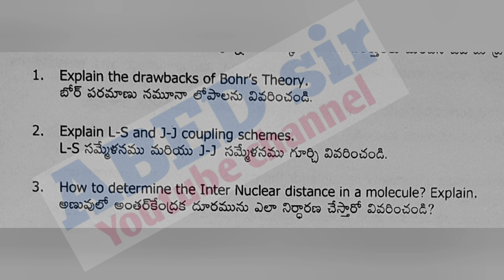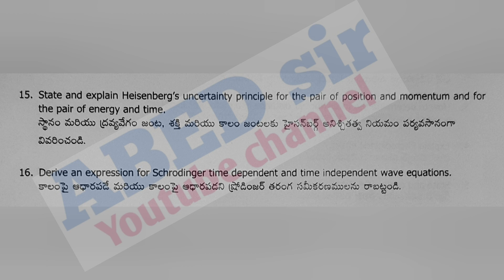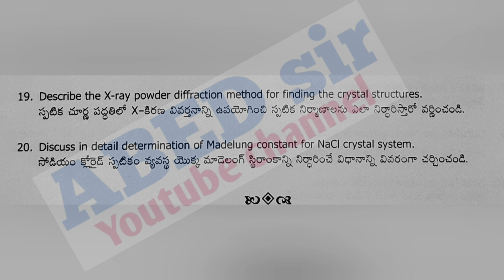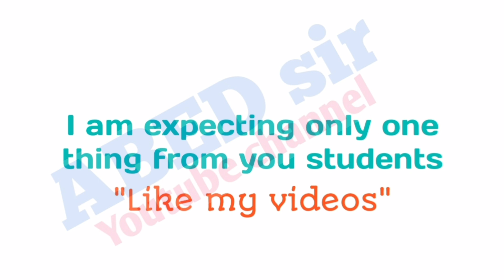Modern Physics | Important Questions 2023 | BSc 5th Semester | Degree | UG | OU KU PU MGU SU TU